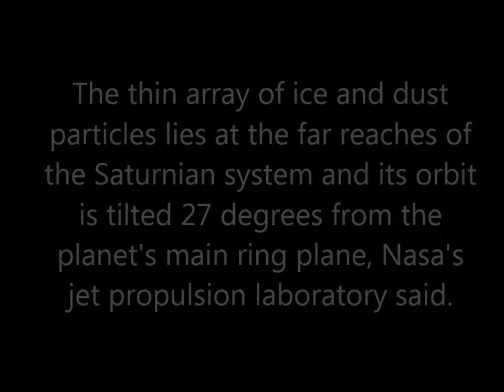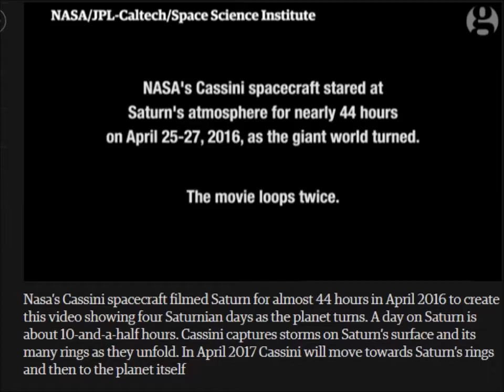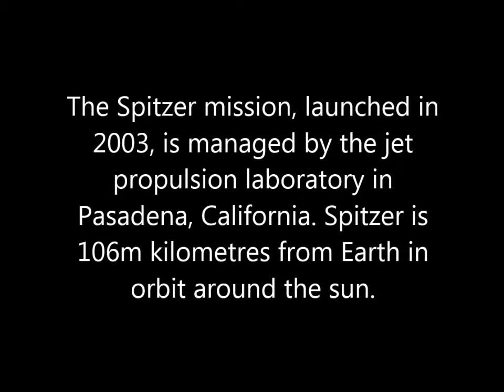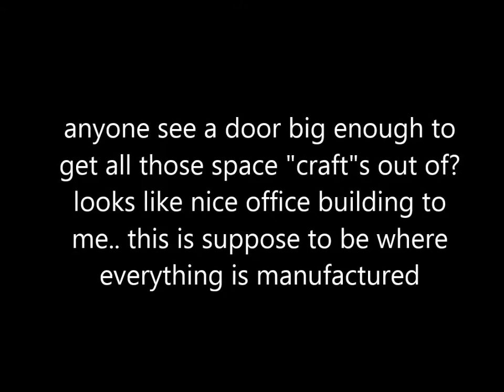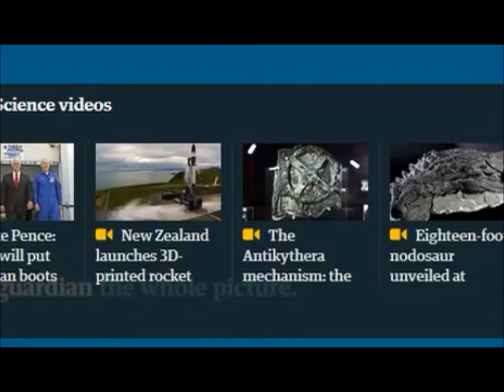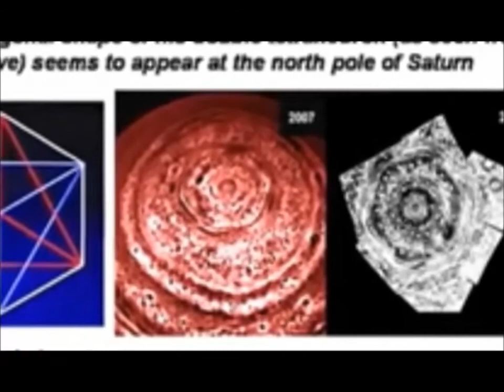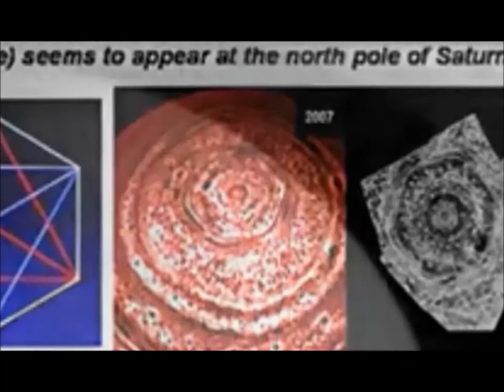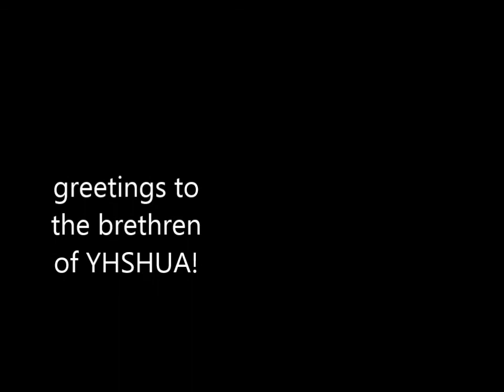~Flat Earth~Saturn The Satan Planet